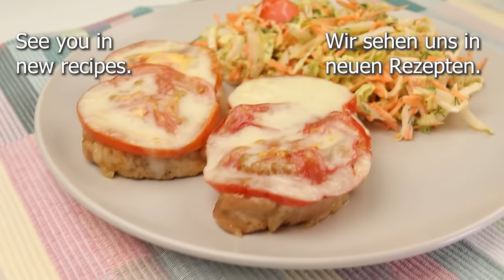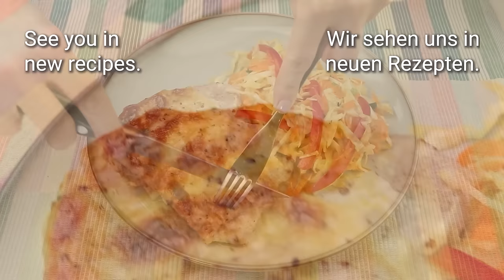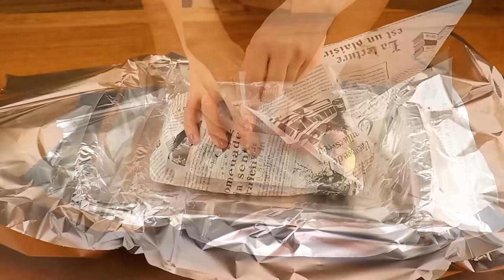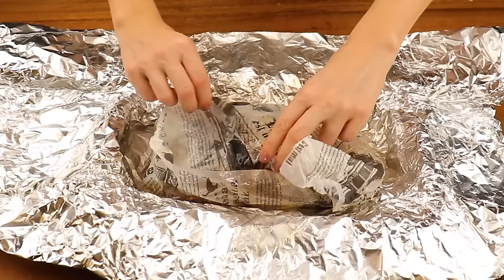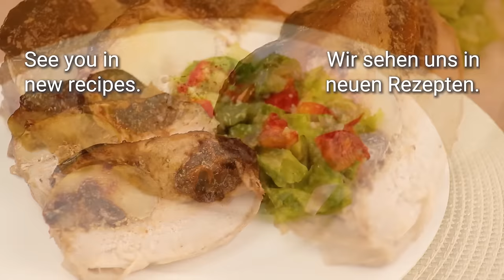Nur wenige kennen dieses Geheimnis! Unglaublich einfach! Hast du Fleisch zu Hause?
Hallo liebe Freunde, in diesem Video zeige ich Ihnen eine nie zuvor gesehene Methode, die Ihrem Leben mehr Praktikabilität verleiht. Ich kann sagen, das leckerste Fleischrezept der Welt. Ich möchte darauf hinweisen, dass dies das köstlichste Rezept für gebackenes Fleisch mit Kartoffeln war, das ich je in meinem Leben gegessen habe. Dieses Rezept wird allen Familienmitgliedern gefallen. Denn das ist ein unglaublich leckeres und einfaches Rezept. Wer das Rezept ausprobiert, wird es nicht bereuen. Probieren Sie unbedingt den Braten mit Kartoffeln, wenn Sie einen haben. Das Rezept hat alle Annehmlichkeiten für Sie. Wenn diejenigen, die das Rezept ausprobieren, es mindestens einmal bis zum Ende ansehen, ist die Chance, nicht genau dasselbe zu bekommen, sehr gering. Viel Glück für diejenigen, die das Rezept verwenden. Ich hoffe, das Rezept ist hilfreich für Sie. Ich hoffe, Sie hatten eine gute Zeit in dem Video.

Das Video hat Untertitel. Wähle deine Sprache. Untertitel sind in allen Sprachen verfügbar. 💡 SIE KÖNNEN UNTERTITEL AKTIVIEREN, indem Sie auf den Text [cc] in der oberen rechten Ecke und die drei Punkte in der oberen rechten Ecke des Videos klicken und auf ÜBERSETZEN klicken

Schweinefleisch 1 kg.
1 Zwiebel hacken.
Schmieren Sie die Form mit Pflanzenöl.
Kartoffeln 2 Stk.
Salz
Schwarzer Pfeffer
Paprika nach Geschmack
Pflanzenöl 2 EL.
Gut mischen.
Wiederholen Sie nach mir und Sie werden erfolgreich sein.
Schwarzer Pfeffer 1 TL
Italienische Kräuter 1 TL
Paprika 1 TL
Pflanzenöl 3 EL. l.
Gut mischen.
Fleisch gründlich mit Gewürzen würzen.
Mit feuchtem Pergament und Folie abdecken.
60 Minuten bei 180°C backen.
Folie entfernen.
5 Minuten bei 180°C backen.
Karotte 1 Stk.
Rettich 1 Stk.
Apfel 2 Stk.
Mayoise 2 EL
Salz.
Zucker.
Schwarzer Pfeffer.
Das duftende und köstliche Abendessen ist fertig!
Mochten Sie Fleisch- und Kartoffelrezepte?
Ich hoffe dir hat mein Rezept gefallen.
Guten Appetit!

 Vielen Dank, alle! Jedes Mal, wenn ich ein Rezept mit Ihnen teile, mache ich mir Sorgen, weil mir jede Meinung wichtig ist. Frieden und Liebe.